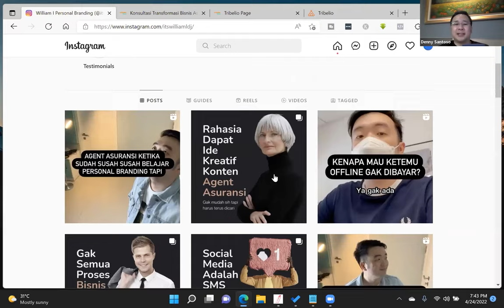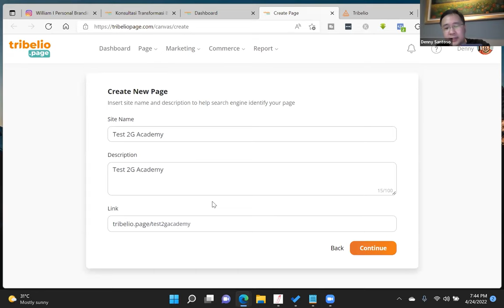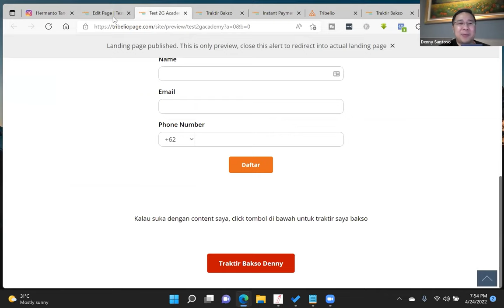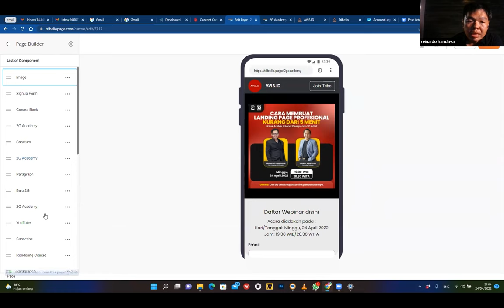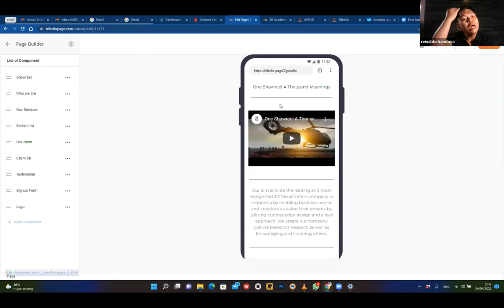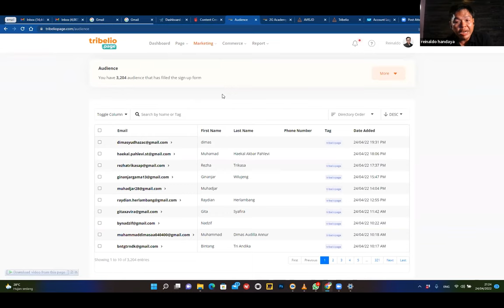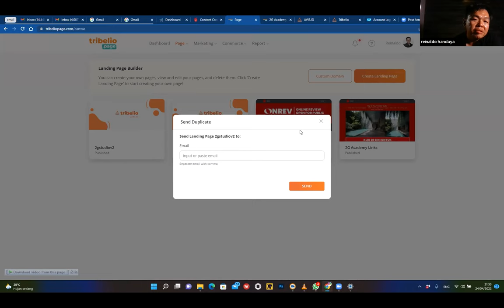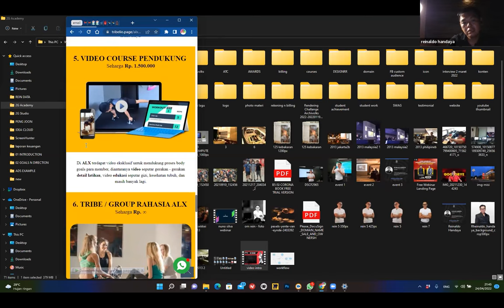Belajar Bisnis Online Dari Nol - Cara Bikin Landing dengan Konversi Tinggi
Pada video kali ini saya ingin membagikan tips belajar bisnis online dari nol mengenai cara membuat landing page dengan konversi tinggi yang bisa Anda buat di Tribelio Page. Simak video di atas sampai habis bagi Anda pebisnis pemula yang baru memulai bisnisnya dengan modal kecil ataupun tanpa modal dan ingin mendapatkan untung besar di kemudian hari dengan mempelajari cara membuat landing page yang bisa meningkatkan penjualan Anda.